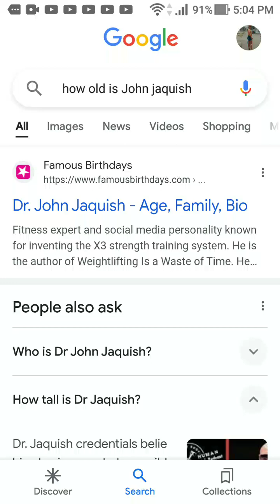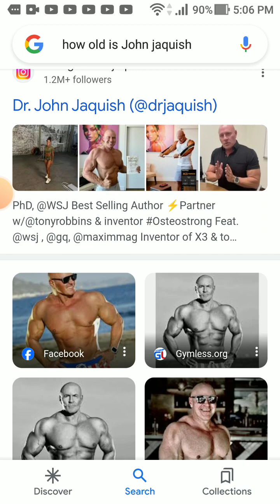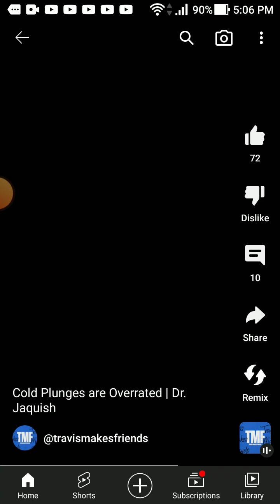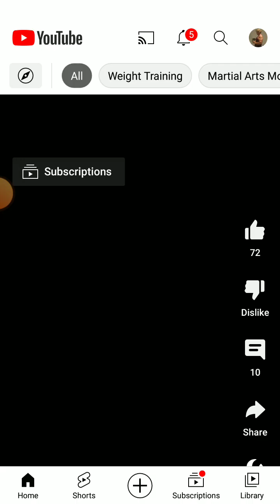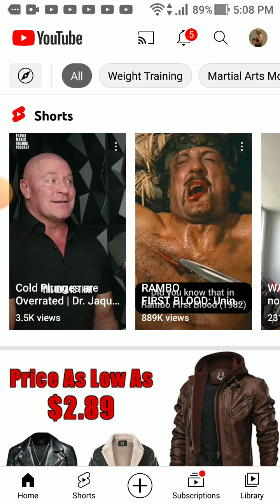Dr. John Janquish! Fake Fitness Influence my Opinion! 🤔